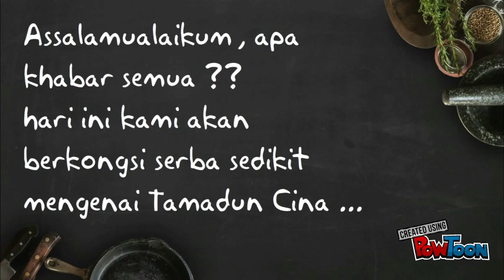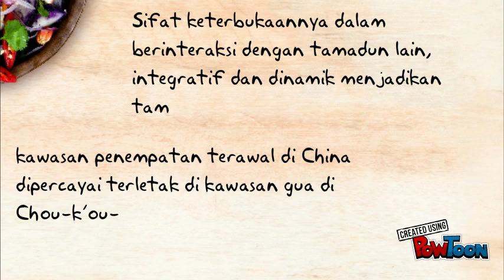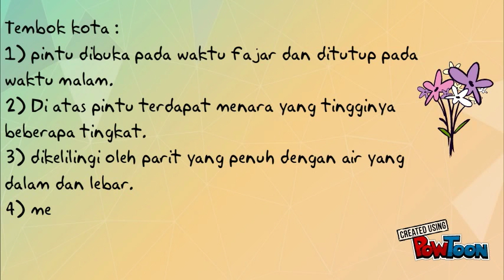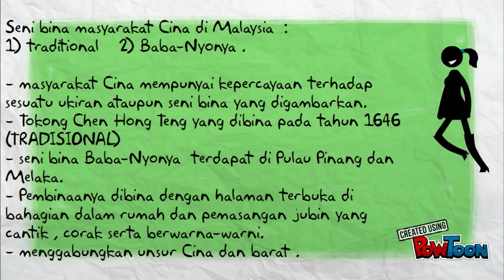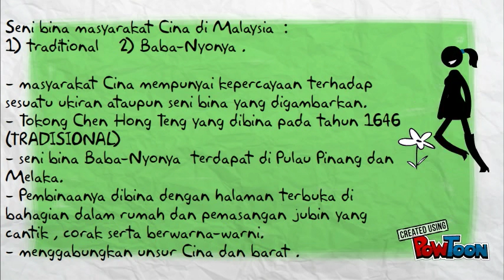KAA TAMADUN CHINA USIM LAGU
kerja kursus titas..k bye-- Created using PowToon -- Free sign up -- Create animated videos and animated presentations for free.  PowToon is a free tool that allows you to develop cool animated clips and animated presentations for your website, office meeting, sales pitch, nonprofit fundraiser, product launch, video resume, or anything else you could use an animated explainer video. PowToon's animation templates help you create animated presentations and animated explainer videos from scratch.  Anyone can produce awesome animations quickly with PowToon, without the cost or hassle other professional animation services require.